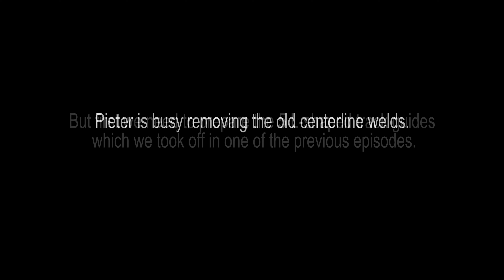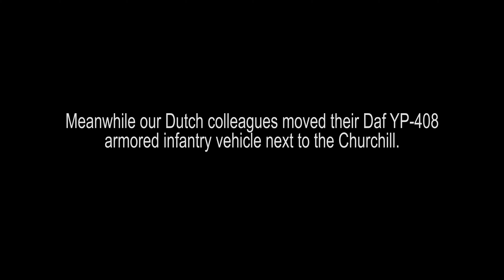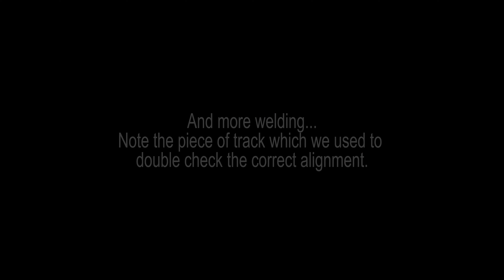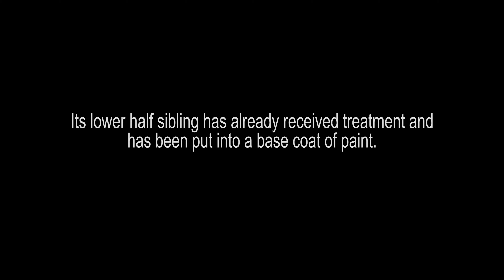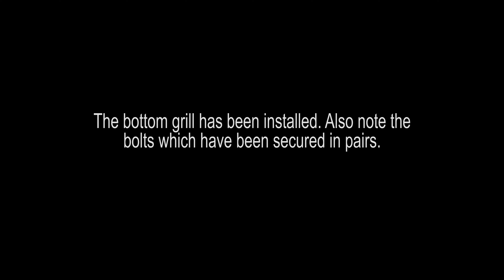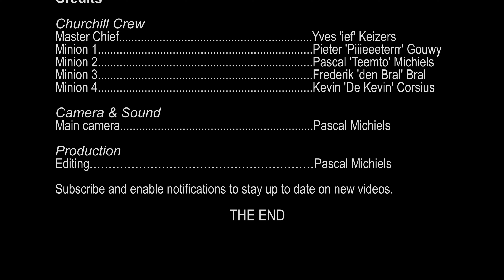Churchill reassembly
We mark an important milestone in this short update on the Churchill Mk IV restoration. Today we re-installed the first pieces onto the hull but first we still have some welding to do.

The Gunfire museum is located next to the Airfield of Brasschaat (Belgium) and is open to the public every 2nd and 3rd Sunday of the month.

Footage was shot with a Sony a6300 with 18-105mm F4 or Sigma 16mm F1.4 and edited in Premiere Pro.

Ending track: Washington post by the U.S. Army band